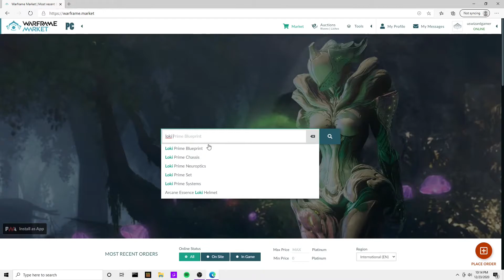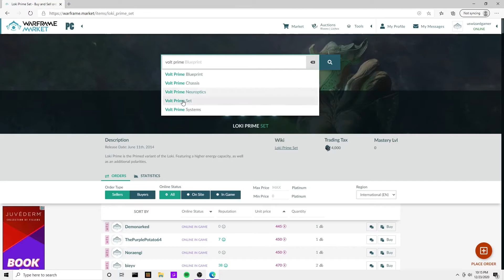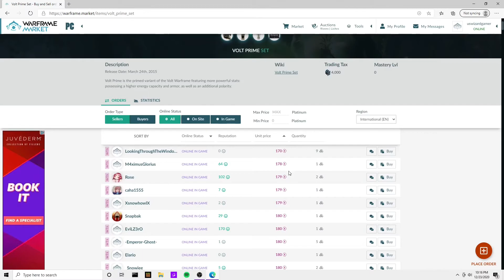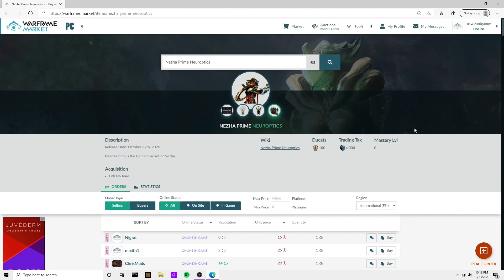Loki and Volt prime for half the price! Warframe market!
I take a look at pricing for Loki, Volt, and Nezha. I then compare the trade chat prices to Warframe market, where there is a significant difference in pricing.